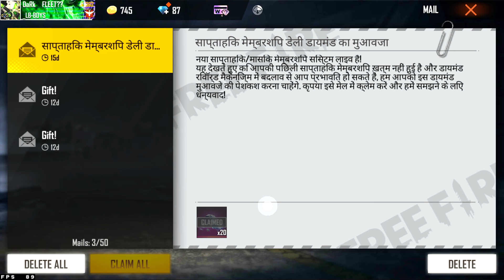GARENA SEND ME FREE DIAMOND 😲😲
1"Garena Free Fire Indonesia Live
2"Garena Free Fire Brazil Live
3"Garena Free Fire India Live
4"Garena Free Fire Singapore Live
5"Garena Free Fire Thailand Live